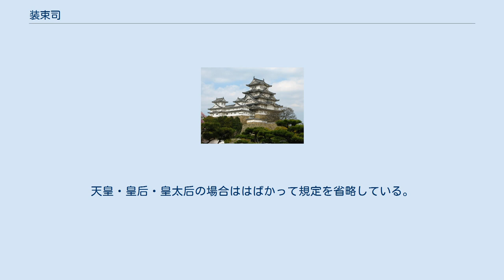装束司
装束司（しょうぞくし）とは、朝廷の儀式や天皇の行幸の際に、その衣装や設備の設営を担当する役人のこと。
 神亀3年（726年）の聖武天皇の播磨国行幸の際に、六人部王・藤原麻呂・巨勢真人・県犬養石次ら27人が任じられたのが最初の例とされる。
 行幸数十日前に造行宮使、前後次第司、留守などとともに装束司を任命することになっており、造行宮使に任命すべき官人の位階は「臨時事に随ひて処分」として決まっていないのに対して、装束司は鹵簿（ろぼ）の行進を一糸乱さずに指揮するという前後次第司同様、四等官制をとり、長官（三位・1名）・次官（2名）・判官（3名）・主典（3名）の制度が導入されている。
人数については、次官・判官・主典ともに前後次第司よりも1人ずつ多く、行幸に際して任命される官職の中で最も重要と見られていた。
 職務は行幸の祭の衣服・調度その他の準備であり、準備すべき物資や馬・人夫などの規定は延喜式の行幸関係の条に記されている。
装束司は、喪葬に際しても任命され、太政官式には「凡そ親王及び大臣薨じ、即ち装束司及び山作司に任ず」とある。
斎宮の伊勢神宮下向や皇族・大臣の葬儀の際にも任命されるようになった。
天皇・皇后・皇太后の場合ははばかって規定を省略している。